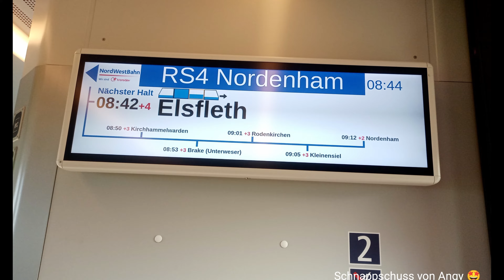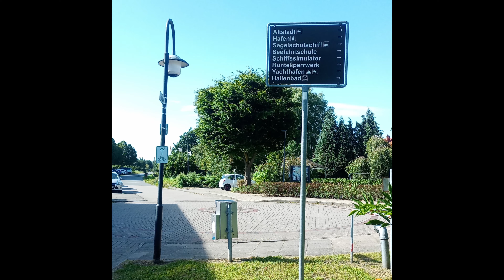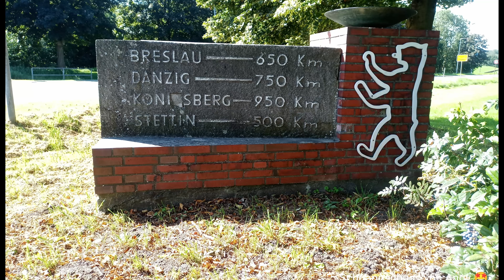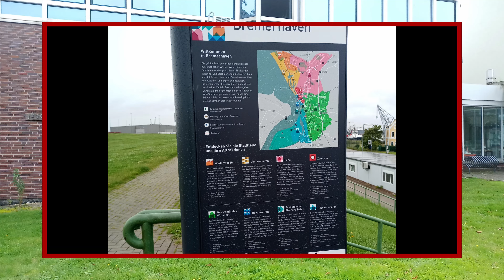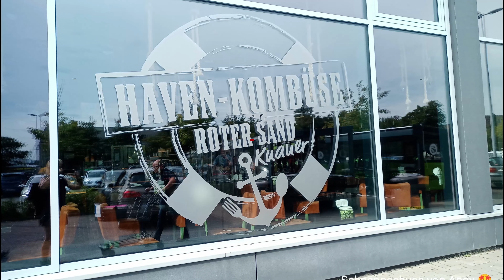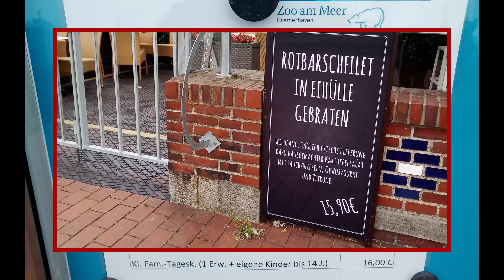Elsfleth + Nordenham + Bremerhaven - Unterwegs im Norden von Deutschland 🌎 Ferien ☀️⛵🚂Lebensfreude 🍀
"Den Rest meiner Lebenszeit, werde ich zur besten Zeit meines Lebens machen."